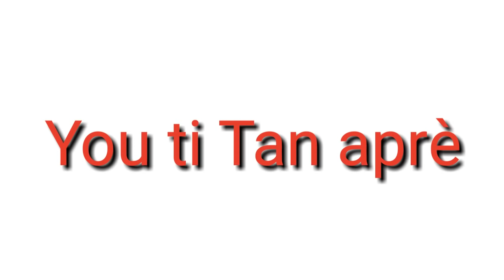Kiyes ki towo # 5